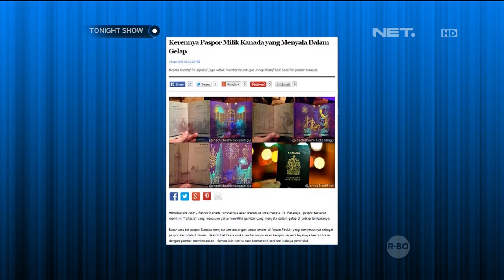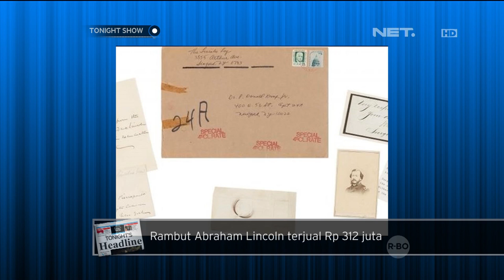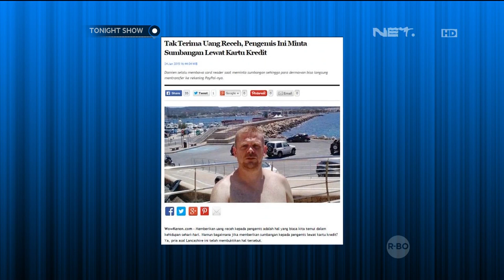Tonight's Headline - Kerennya Paspor Milik Kanada yang Menyala Dalam Gelap